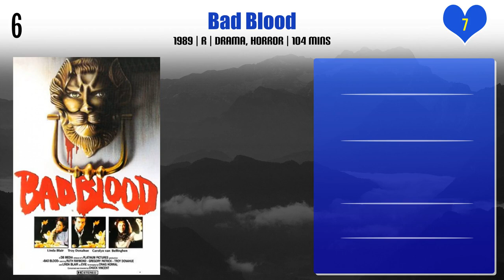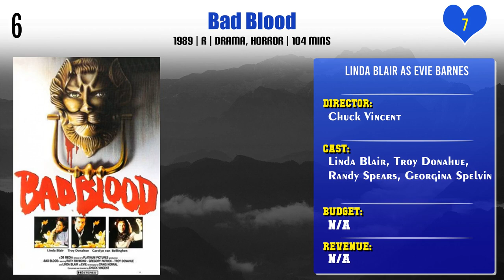Linda Blair Top 10 Movies | Best 10 Movie of Linda Blair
Top 10 Movies of Linda Blair

Find the list of movies by Linda Blair you can find more information, movie trailers, posters, reviews, youtube links in below link.

The Fear of God: 25 Years of The Exorcist

Pl. Comment down your favorite movie of Linda Blair